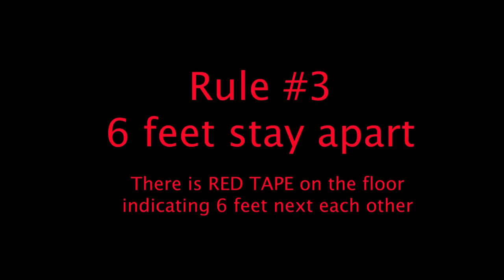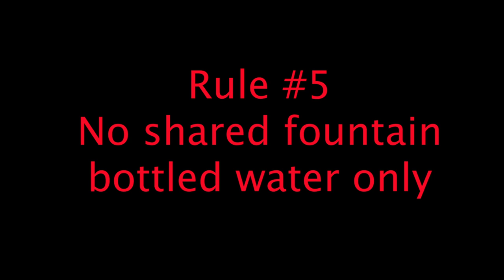My Gym in New York is Open! Lets Go!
Gyms has been reopened now including my gym here in New York City.
Yes, the gyms are open but kindly you must adhere to the following rules
1. wear a mask
2. sign the waiver
3. check your temperature
4. stay 6 feet apart
5. wipe down equipment
6. no drinking from the fountain
7. no eating at the gym

My fitness diet & food in New York City during the pandemic: My experience as a personal trainer here in New York City after gym reopening.
How my diet is going amidst the craziness in NYC?
Did COVID make it better? Worse? What is different?

Maik Wiedenbach was voted NYC's best personal trainer, here to coach you online or in person. He makes people look and feel great based only on scientific principles instead of fad diets, harmful drugs or overpriced medication and unhealthy supplements.

Maik is an NYU professor, Olympian, two-time World Cup and Olympic-level swimmer, and Musclemania champion with hundreds of thousands of subscribers, fans & followers joining his official social media accounts where he shares fitness, workout and exercise tips from his own gym here in New York City.